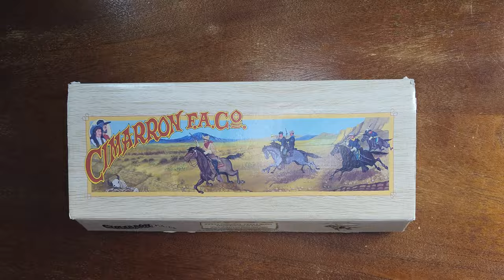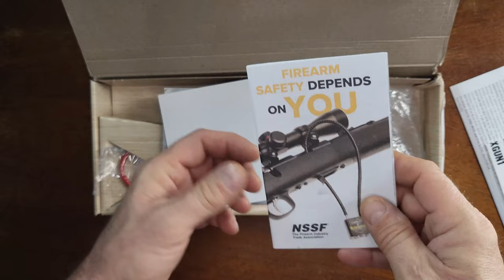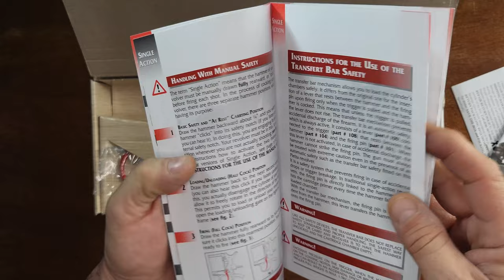Cimarron 1873 SAA Pistolero .357 Nickel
We have ourselves a new addition to Range Daze! A Cimarron PPP357N.  That's a 4.75" Single Action Army replica in .357 magnum Pietta imported by Cimarron. Come check out the unboxing. We also compare it with a Heritage Rough Rider and an S&W 686 Plus 4".